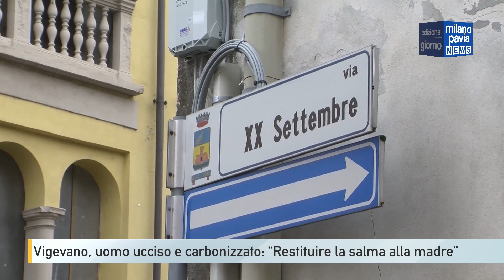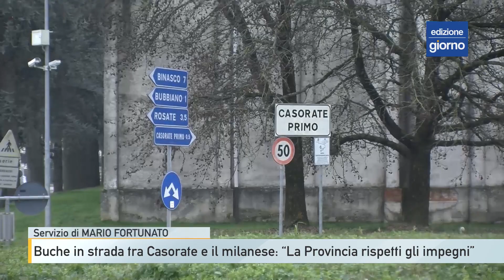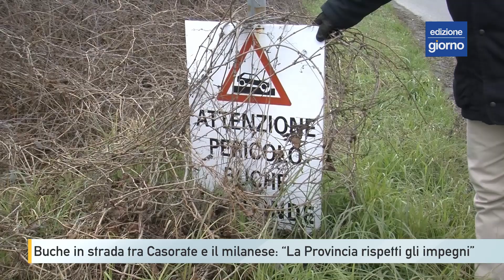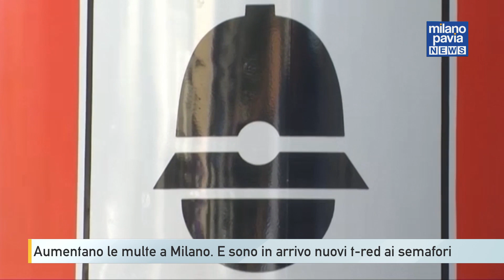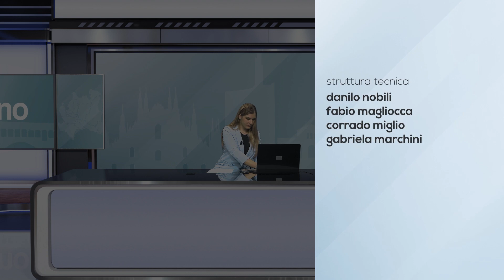Milano Pavia News - GIORNO - 30 gennaio 2023